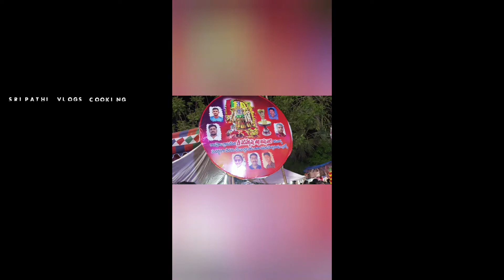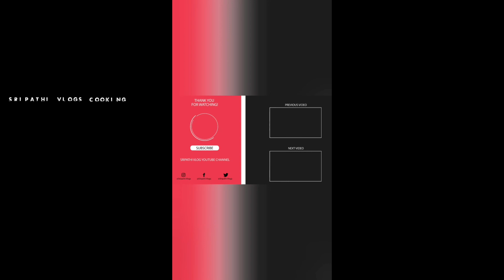శ్రీ నడివేలమ్మ తిరునాళ్ల |Rajavolu | Sri Nadivelamma thirunalla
అందరికి నమస్కారం. ఏప్రిల్ 15 2022 రాజవోలు లో నడివేలమ్మ తిరునాళ్ల జరిగింది.ఆ వీడియో ని ఈ రోజు పోస్ట్ చేస్తున్నాం. అందరు కనులవిందుగా తిరునాళ్ల వేడుకలను చూసి ఆ నడివేలమ్మ అమ్మవారి కృపాశీస్సులను పొందాలని మనస్పూర్తిగా కోరుకుంటున్నాము.